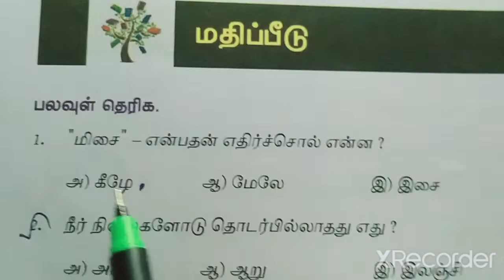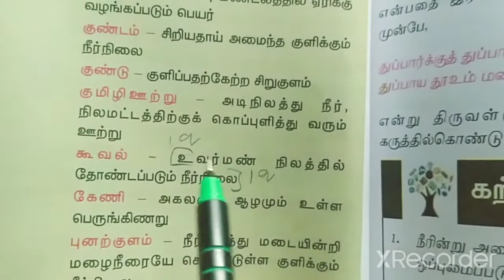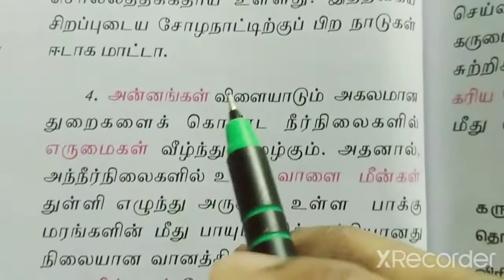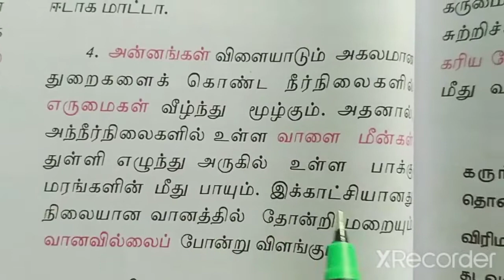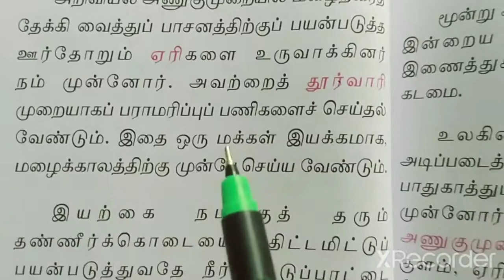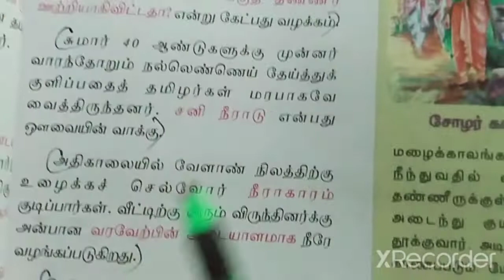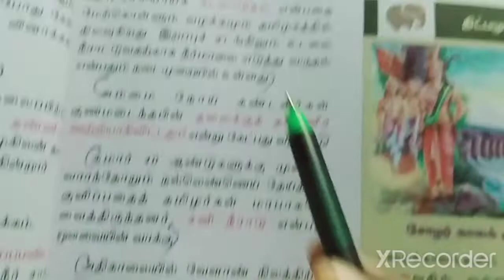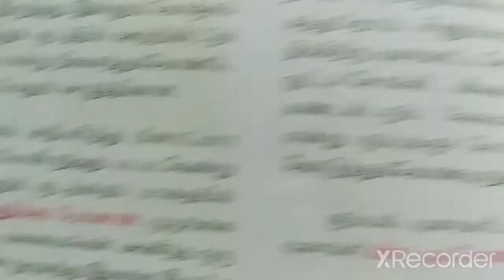2. உயிருக்கு வேர்(book back exercise)/வகுப்பு-9/தமிழ்(இயல்-2)